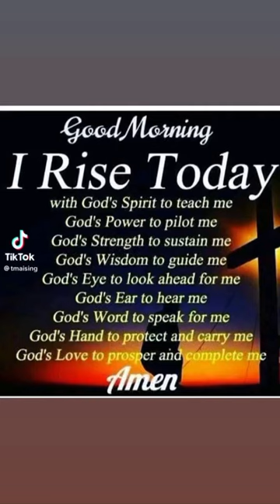I do not make that song